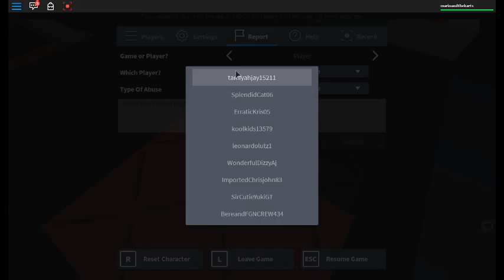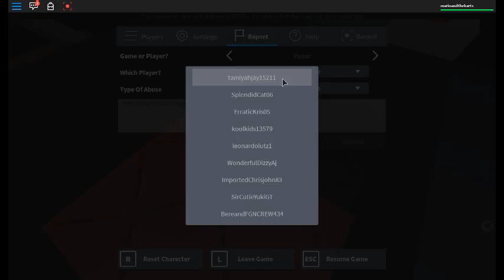POV: You're playing a Roblox Cart Level...